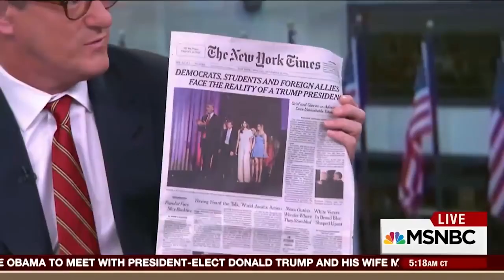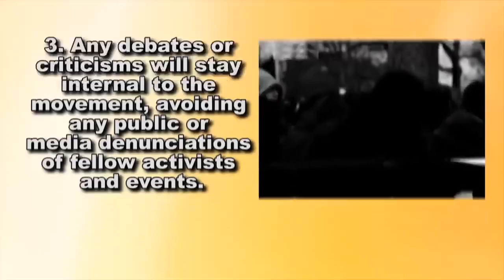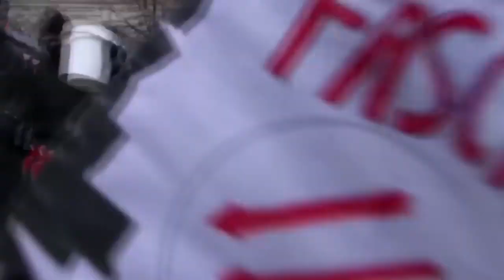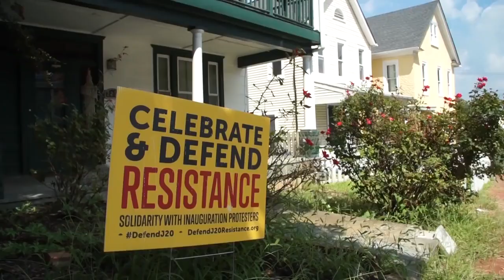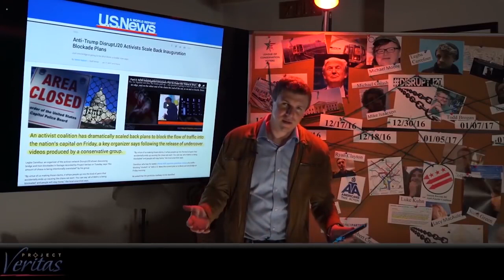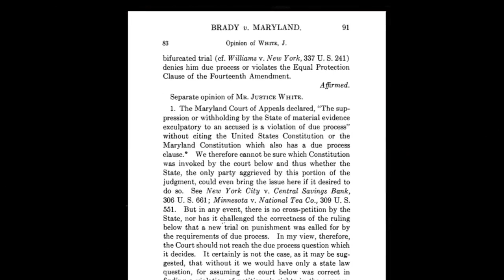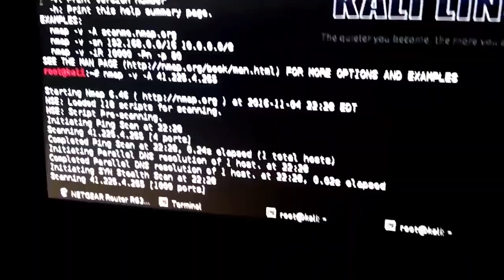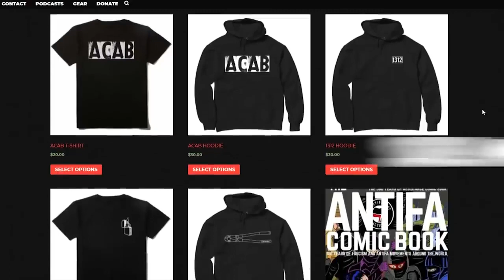Trouble 16 Conspiracy to Riot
Armed with spray paint, crowbars and rocks, this mob smashed windows, clashed with police and redecorated a limo that would eventually be put to the torch. The police repression was swift. Amidst the haze of pepperspray and flashbangs, over two hundred protesters were kettled, and arrested by DC’s Metro Police.
So began one of the most important political trials in recent history. In an effort to set a chilling precedent for anti-Trump resistance, the US Department of Justice charged 217 individuals with eight separate felony charges each, threatening them with upwards of 80 years in prison. In her crusade to paint the J20 black bloc as one giant conspiracy to riot, federal Prosecutor Jennifer Kerkhoff filed warrants to seize people’s digital data, and entered into an alliance with discredited far-right media outfits peddling doctored evidence. Faced with this repressive array of state power, J20 defendants responded with unflinching solidarity, setting a new standard for political defence in the age of Trump. This is their story